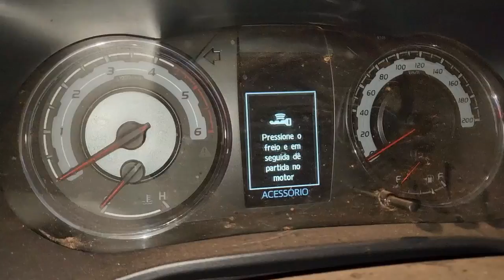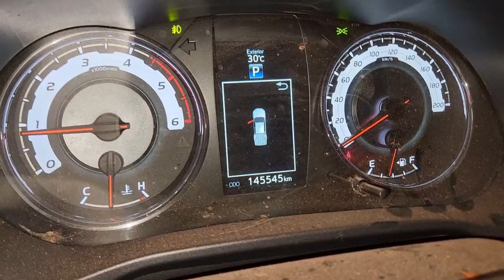EP. 806// Amortecedor MONROE é bom? Ainda PRESTA? QUEBRA do AMORTECEDOR Após rodar 6 mil km em HILUX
O que aconteceu com a a qualidade dos amortecedores MONROE?
MONROE É BOM?
Qual é melhor Kayaba x Monroe!

"embreagem s10"
"melhor mecânica"
"mecânica chevrolet"
"melhor marca óleo s10 5w30"
"como balancear"
"review s10"
"sw4 s10"
"militec funciona"
"serviços toyota"
"oficina toyota"
"o que é hilux garbosa"
"mecânica toyota"
"manutenção toyota"
"restauração hilux"
"hilux antiga"
"diesel 4x4"
"como montar motor diesel"
"diesel 4x4"
"embreagem s10"
"melhor mecânica"